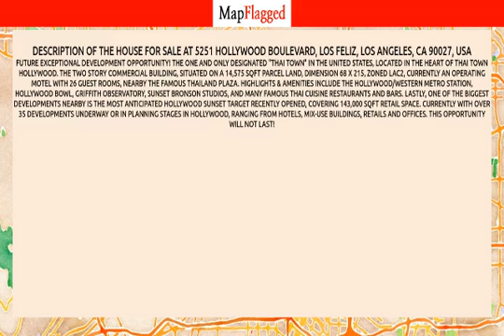LA | Buy house at 5251 Hollywood Boulevard, Los Angeles, USA | MapFlagged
Following is the detail of house for sale at 5251 Hollywood Boulevard, Los Feliz, Los Angeles, CA 90027, USA:

$11,280,000

Future Exceptional Development Opportunity! The one and only designated "Thai Town" in the United States, Located in the heart of Thai Town Hollywood. The two story Commercial Building, situated on a 14,575 sqft Parcel Land, Dimension 68 X 215, Zoned LAC2, Currently an operating motel with 26 guest rooms, nearby the famous Thailand Plaza. Highlights & Amenities include the Hollywood/Western Metro Station, Hollywood Bowl, Griffith Observatory, Sunset Bronson Studios, and many famous thai cuisine restaurants and bars. Lastly, One of the biggest developments nearby is the most anticipated Hollywood Sunset Target recently opened, covering 143,000 sqft retail space. Currently with over 35 developments underway or in planning stages in Hollywood, ranging from Hotels, Mix-use buildings, Retails and Offices. This Opportunity will not LAST!